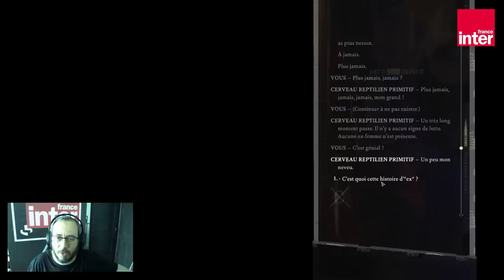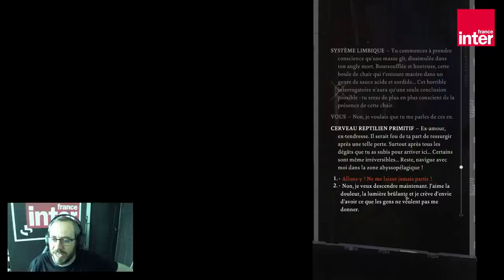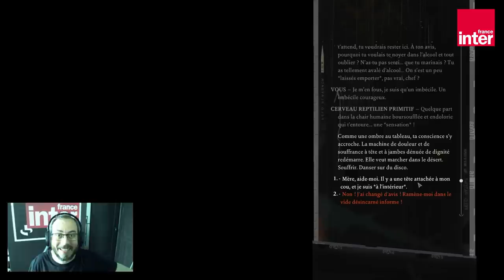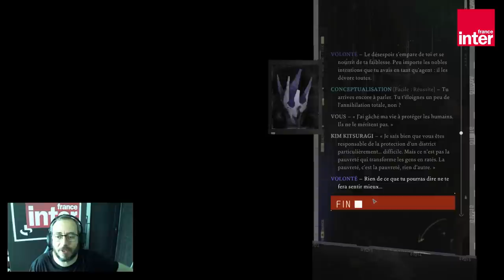"Disco Elysium", et si le jeu vidéo pouvait être de la littérature ? - Let's Play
Pour la dernière chronique de la saison, on s'attaque à un gros morceau, avec ce jeu de rôles cynique, poétique, dense, déroutant et politique. Quand le jeu vidéo relève presque de la littérature...

Pour écouter la chronique radio, direction le site de France Inter